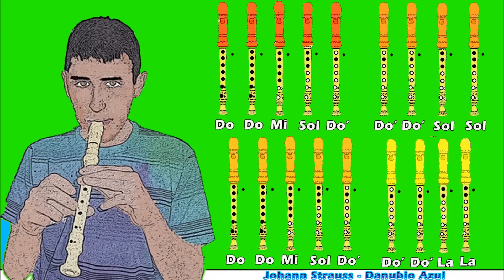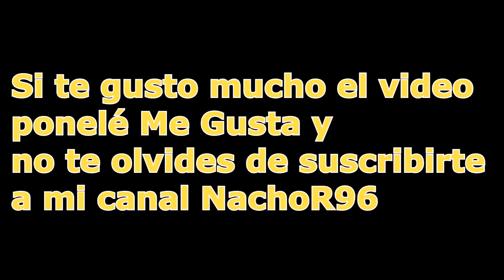Danubio Azul (Cancion de Vals) en Flauta Dulce con Notas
El Danubio azul es un vals compuesto por Johann Strauss (hijo) en 1867.

Yo en lo personal toque una adaptación hecha por el italiano Fabio Vetro